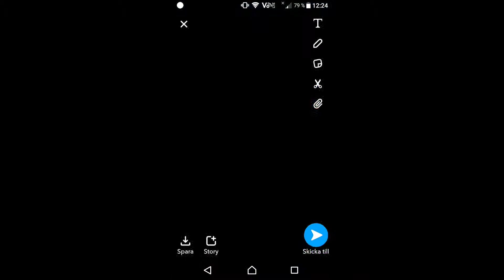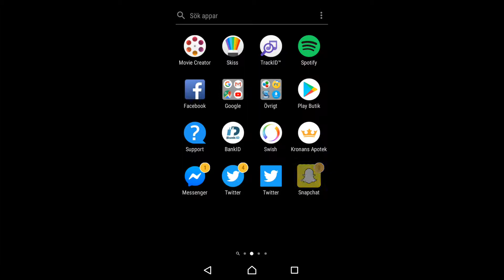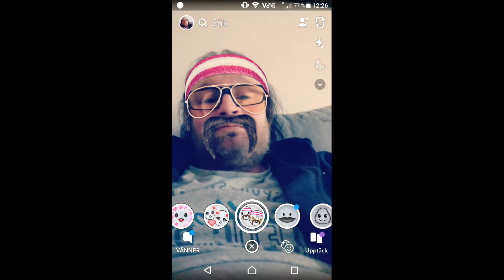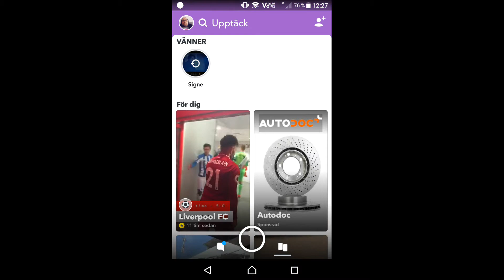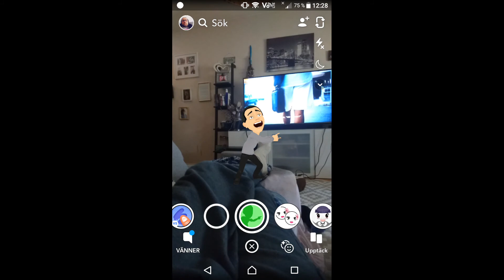Michael Vasara Spotify